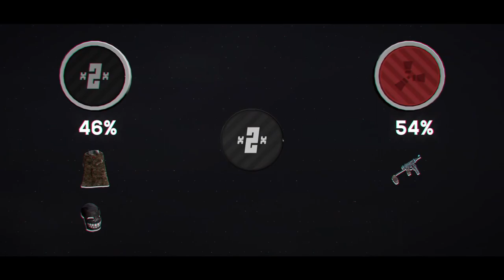Time For A Cheeky SOLO C4 RAID on My NEIGHBOUR!! Rust Solo Survival Gameplay Ep2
It's time to take out the trash as we go for some PvP with our neighbours before we raid an interesting basement base next door to my base!

The objective in Rust is to survive in a harsh open world environment. Animals, such as wolves and bears, represent a threat to new players, but the primary danger comes from other players.[1] The player vs player combat is accomplished with bows, melee weapons and craftable guns